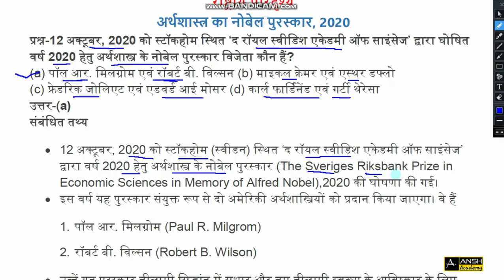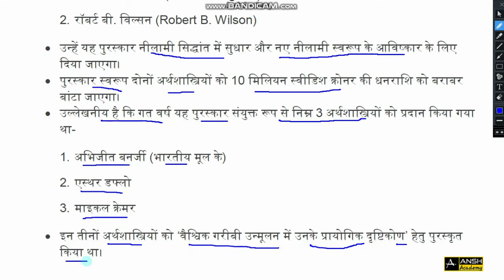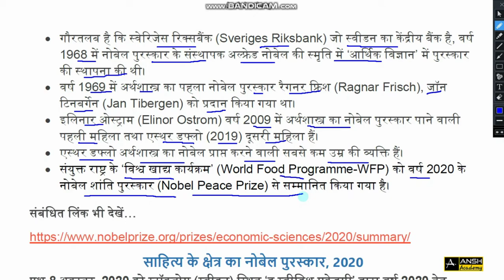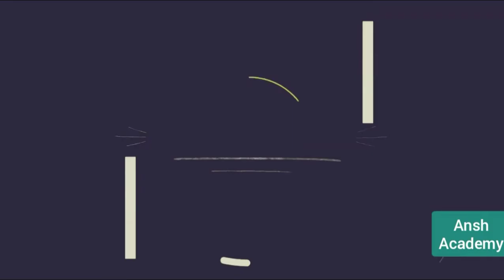अर्थशास्त्र का नोबेल पुरस्कार 2020 | Current Affairs 2020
Current Affairs

CIVIL SERVICES

Current Affair

Username: anshacademy